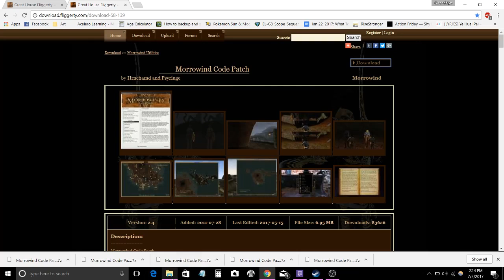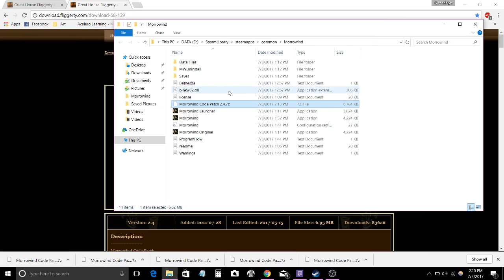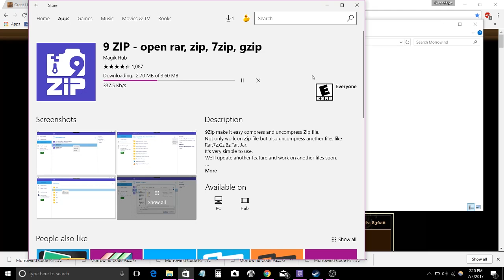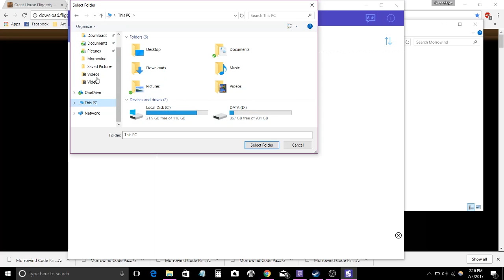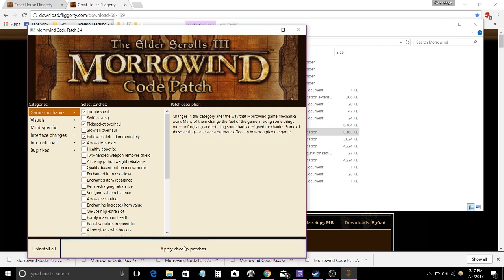How to Install Morrowind Code Patch Windows 10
I figured out how to install the Morrowind Code Patch on Windows 10 if you bought the game through steam!